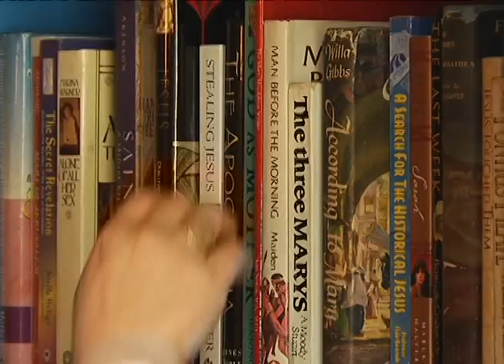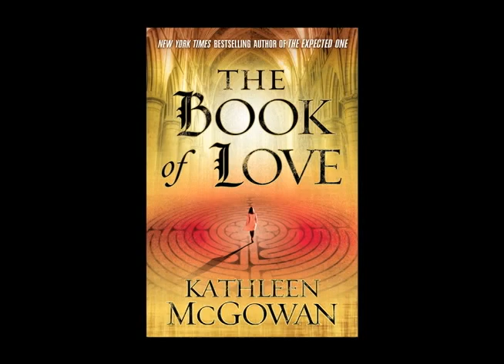Meet Bestselling Novelist Kathleen McGowan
Learn more about The Book of Love Kathleen McGowan introduces her new spiritual thriller "The Book of Love," based on Mathilda of Canossa.